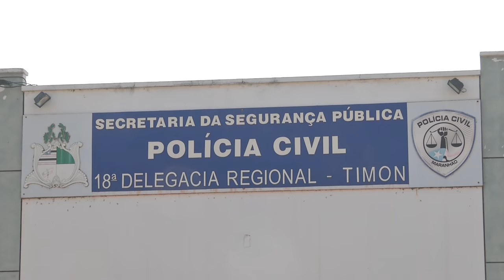Suíte: Gerente de loja morta em Timon e o acusado está foragido